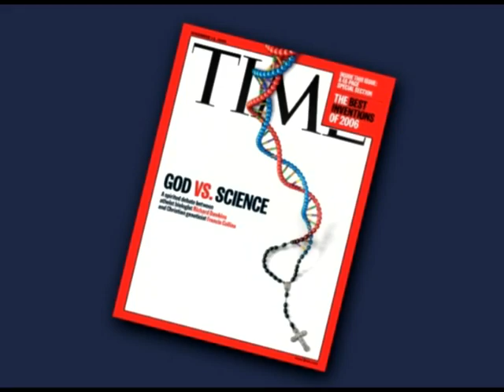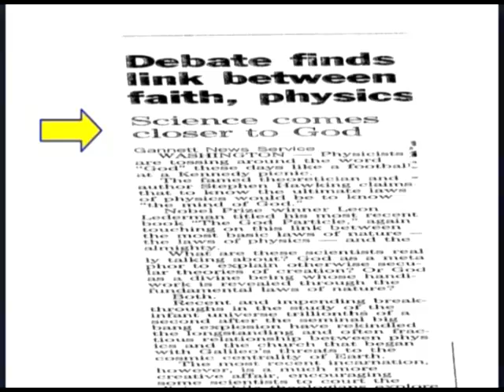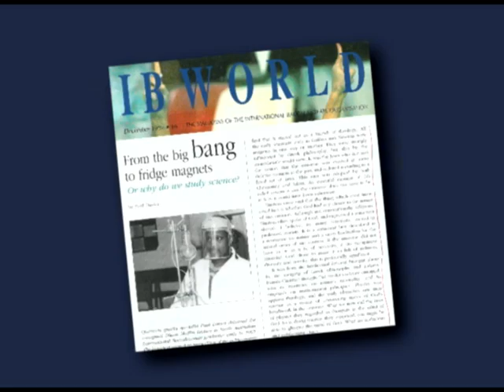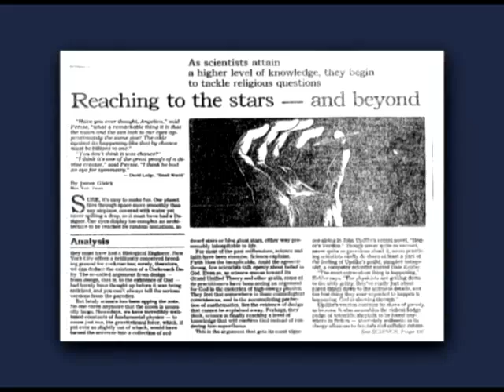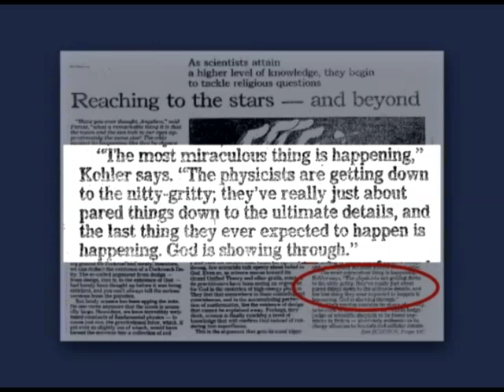Life, the Universe and Everything - excerpt from session 1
An excerpt from Andy Fletcher's series where he is speaking to IB students regarding the debate between science and  religion